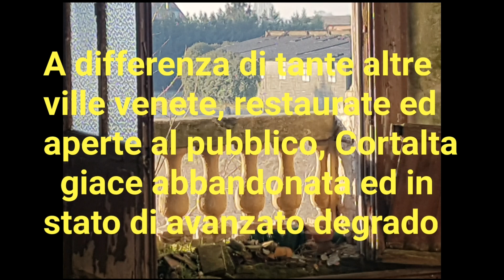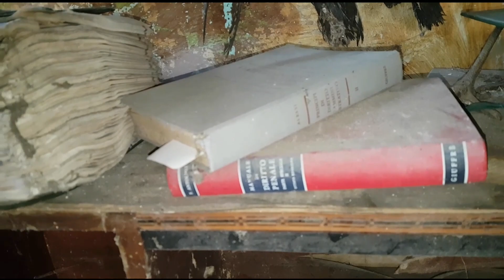Esploriamo Villa Curtoni Tretti (chiamata anche "Cortalta")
Villa Curtoni Tretti detta "Cortalta"

La famiglia Curtoni, dopo averla ereditata per matrimonio dai Pantini nei primi decenni XVII secolo, mantenne la gestione della villa per oltre due secoli, precisamente fino al primo decennio del XIX secolo; poi il complesso passò ai nobili veneti Grimani, ai Comello di Milano e ad altri proprietari ancora. Alla corte di Cortalta si accede attraversando la fossa Rabbioso e varcando un portale ottocentesco; si apre un’aia immensa e lo sguardo viene subito catturato dall’eccezionale sviluppo del fronte meridionale della villa, lungo ben 140 metri, sul quale si affacciano la casa padronale, al centro, e le due barchesse, ai lati, con due torrioni a chiusura.

La facciata principale del corpo dominicale è, con ogni probabilità, il risultato di un intervento di ristrutturazione operato, tra il ‘700 e l’800, sull'originario edificio cinquecentesco, intervento che ha invece lasciato inalterato il prospetto settentrionale, quello cioè della controfacciata.

Una cornice divide orizzontalmente il piano terra, decorato a finto bugnato, dal primo piano nobile, intonacato con tracce di pitture ornamentali geometriche ottocentesche; su di essa s’impostano due lesene atte a sorreggere il timpano dentellato di coronamento e ad incorniciare la porzione centrale della facciata, entro la quale, sempre al primo piano, si apre un balcone ingentilito da una balaustra in marmo ed affiancato da due finte finestre, a loro volta balaustrate.

Sulla copertura del tetto, svettano due grandi comignoli. All'interno, la distribuzione dei vani ripete nei due piani lo schema abituale, con un salone centrale e quattro sale laterali. E' probabile che l’intonaco delle pareti copra residui di affreschi, messi in luce solo in una stanza. Fungono da ali alla casa dominicale due eleganti barchesse a cinque arcate, ciascuna con colonne in tufo che reggono archi, sulla cui chiave di volta sono scolpite teste di divinità.

Terminanti con una torre colombaia, questi due corpi rustici vennero edificati, come si legge in un'epigrafe, nel 1832 per I'essiccazione e lo stivaggio dei grani. Sul lato destro, scorre il Gamandone, che un tempo animava un mulino ed una pila, edificata dai fratelli Curtoni nel 1649. Nella corte si individuano altri edifici, come la casa del gastaldo, le stalle, la bottega del fabbro e del falegname ed altro ancora; fino agli inizi degli anni ‘60 del secolo scorso, a Cortalta abitavano circa novanta persone.

Ultimo aggiornamento

Martedi 16 Novembre 2021
(Il presente testo è tratto dal sito web: " sito ufficiale del comune nel quale è situata la villa).